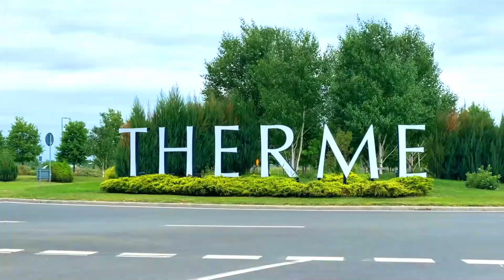Kobi & Aviv Lazar -Bucharest 2023 Part 1